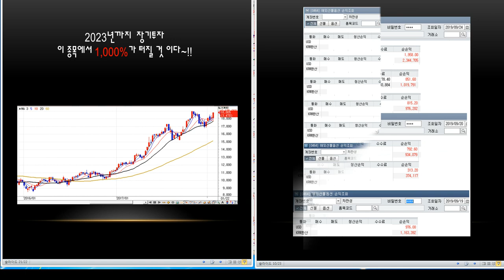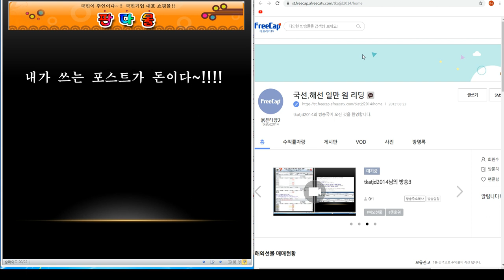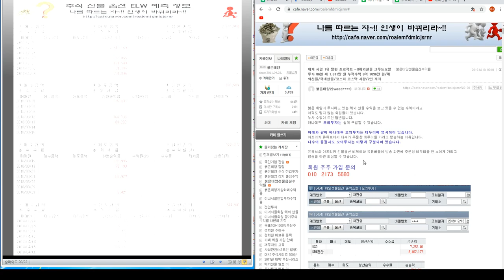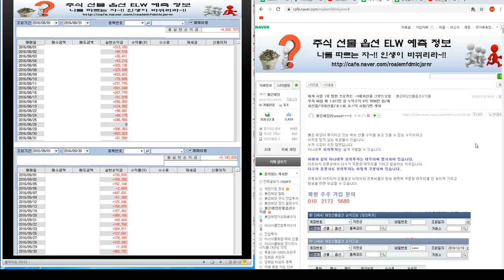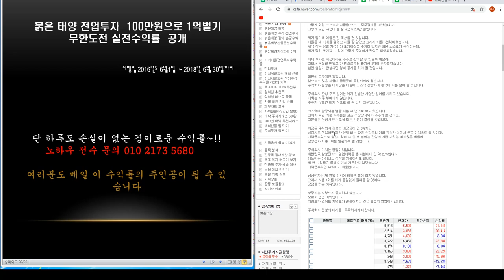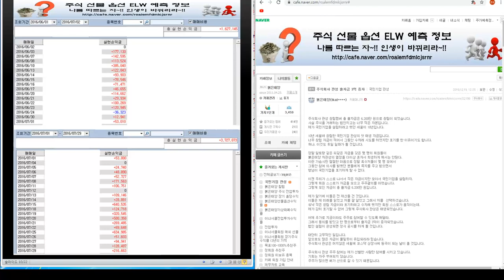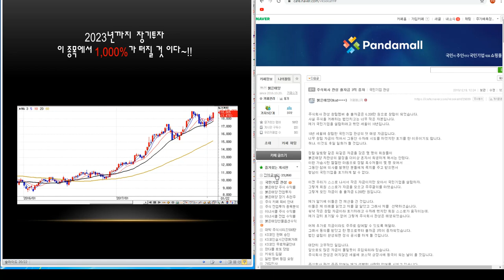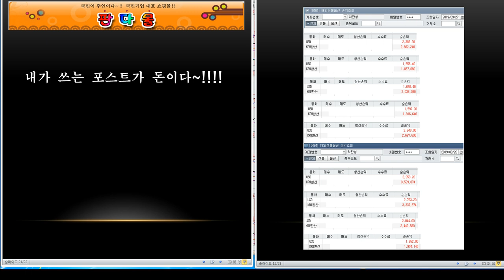해외선물 크루드오일 투자 87일 째 1.811만 원 누적수익 6억 7096만 원/주식회사관성/재계 서열 1위 탈환 프로젝트 ~!!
싸인

보루네오

비트컴퓨터 빅솔론